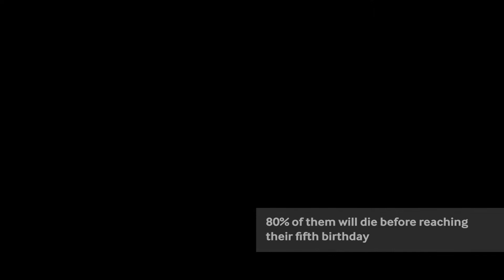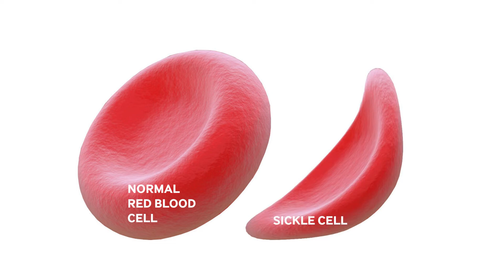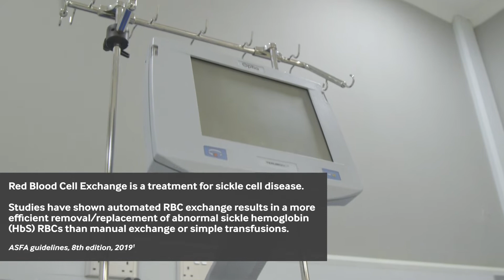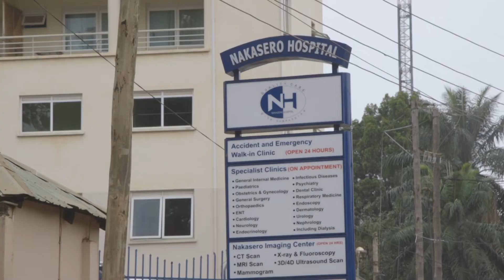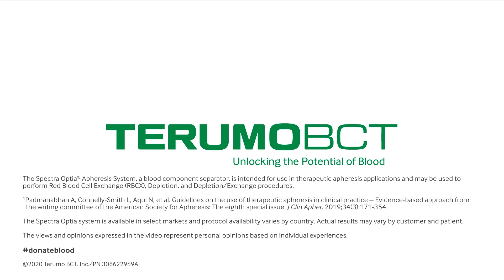John Musagala: Sickle cell disease survivor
When John began red blood cell exchange (RBCX) treatments to manage his SickleCell disease, he says it was the only time pain left his body. Here, he shares his memories of growing up with sickle cell disease, descriptions of symptoms and treatments, and his efforts to educate others about RBCX.